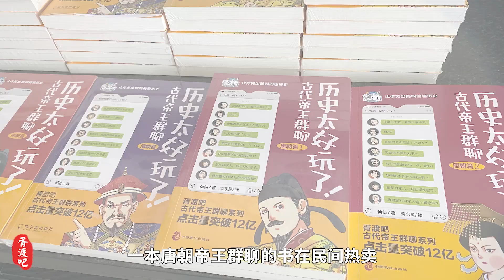【胥渡吧】唐朝帝王街采：这个女人不简单！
胥渡吧趣说中国历史之唐朝篇，有趣的唐朝历史让你在哈哈大笑中掌握唐朝三百年！书籍已上线各大平台！！！

京东，淘宝，当当 均有售卖 搜索：历史太好玩了唐朝篇